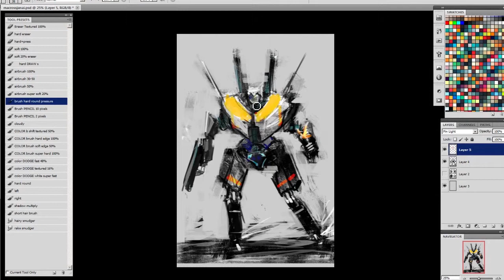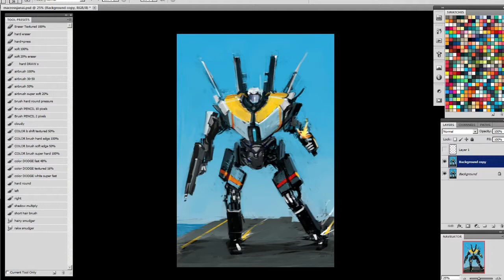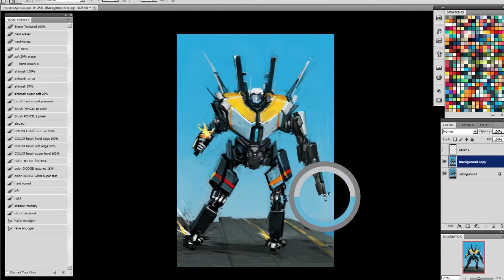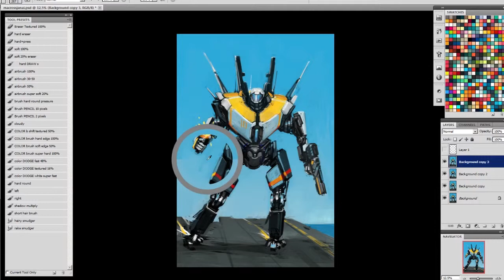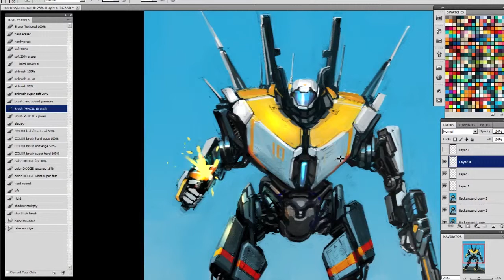Timelapse Painting : Mech WL-10VF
25x time faster. Final image
Track : Mega Man 3 'Hot Pursuit in the Lost City of Wily' OC ReMix by Yasuaki Fujita